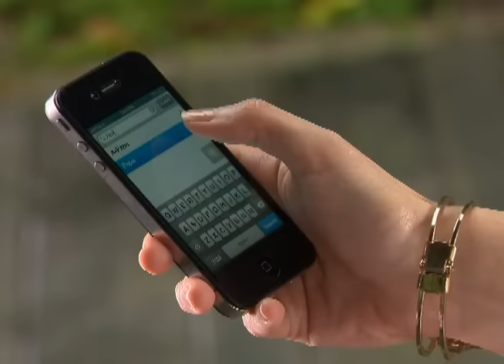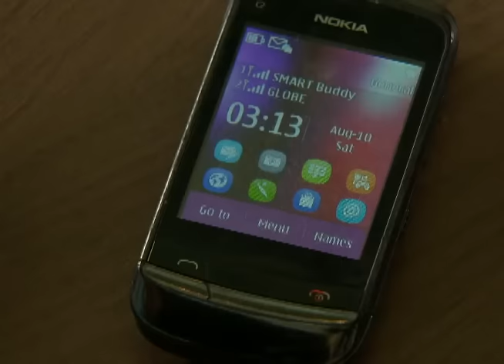My Husband’s Lover: Full Episode 27